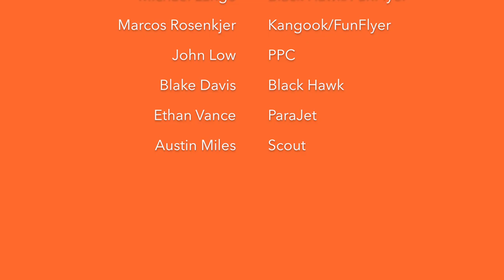Southern Pilots - 2016 Takeoff and Landings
This is a compilation of both takeoffs and landing for me and some of my pilot friends for last year (2016). It's by no means all of the video I have, just what I could fit within the song I chose.

Because of where we live, we takeoff from anyplace we can find with enough room to clear trees and power lines. We usually need about 300 feet to get airborne.

This compilation includes sites from Braselton Georgia, behind Ingels grocery store, Stone Mountain, Osborne Middle School, and a few others.

I sprang my ankle this year, so a few landings I tried to just slide in without running.